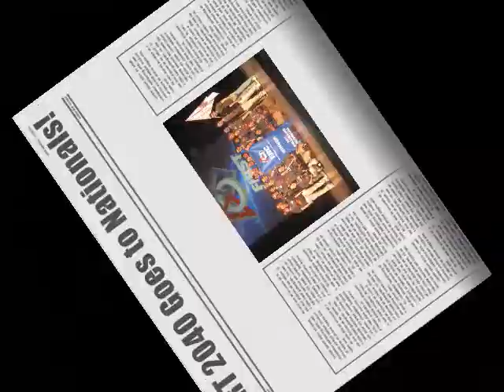DERT 2040 - 2011 Boilermaker Regionals Montage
A montage of all the fun the Dunlap Eagles Robotics Team had at the 2011 Boilermaker Regionals